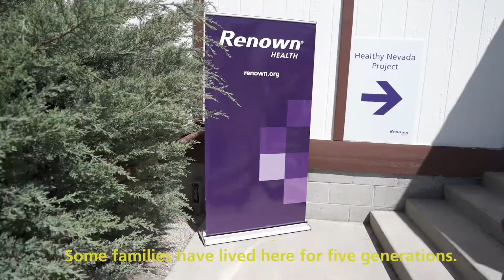Healthy Nevada Project Goes on the Road to Rural Towns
Tonopah was among the first rural towns visited by the Healthy Nevada Project team, which plans to make the study available to residents of 10 rural communities.

The Healthy Nevada Project, developed by Renown Institute for Health Innovation (Renown IHI), is one of the first community-based population health studies in the U.S. Renown Health and the Desert Research Institute are working with Helix to gather 40,000 DNA saliva samples from Nevadans, including those in the state’s rural areas.

“Our goal is to mirror the genetic makeup of northern Nevada,” says Michele Frankovich, Administrator for the Renown IHI. “In order to do that, we need the rurals. Washoe County is only a portion of what Nevada is."

The Healthy Nevada Project team will be doing more testing in  Winnemucca, Elko, Lovelock, Battle Mountain, Hawthorne, Yerington, Fernley, Fallon, Silver Springs, Carson City and Minden/Gardnerville.

To make an appointment to take the Helix DNA test in rural Nevada, go to HealthyNV.org.